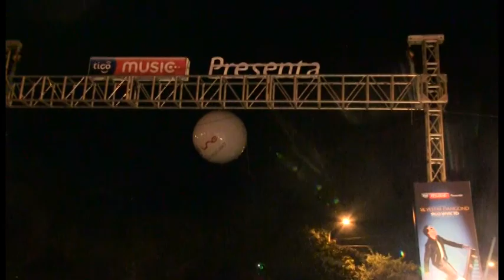Lanzamiento de Sigo Invicto